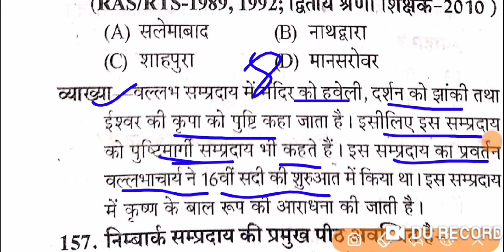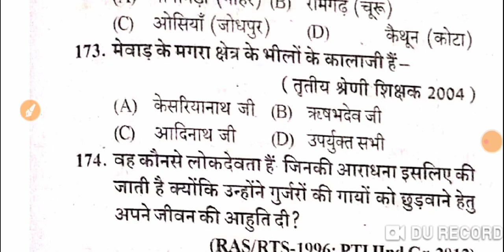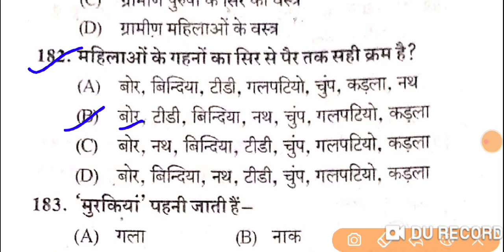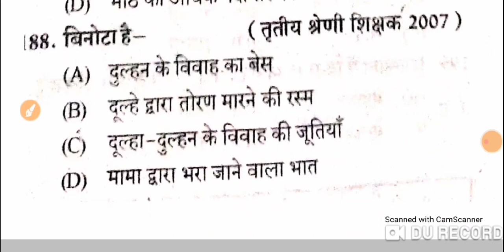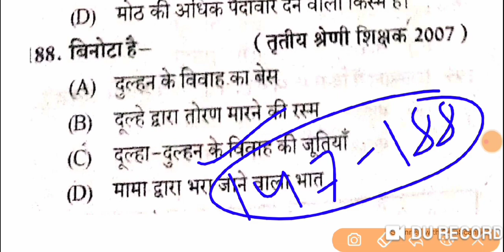#5 RSMSSB | वनरक्षक | ग्राम सेवक | राजस्थान कला एवं संस्कृति | JVVNL | Raj Forest paper | gram sevek